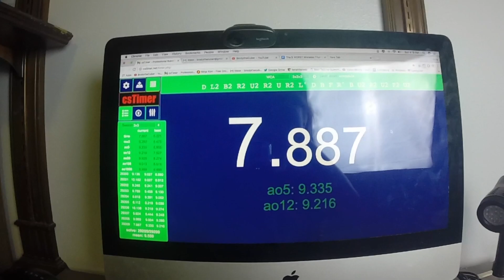I'm Finally Sub 9!!!!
It took me 2 years and 357 days from when I started cubing, but I finally did it!!! I'm so happy about this!!! Now let's start the grind to sub 8!

Please bookmark this SpeedCubeShop link. It helps me make more awesome stuff like this!!